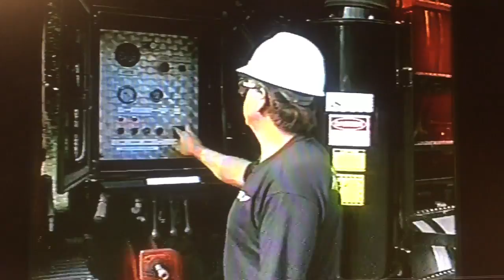BLOW OFF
The GapVax Blow Off system